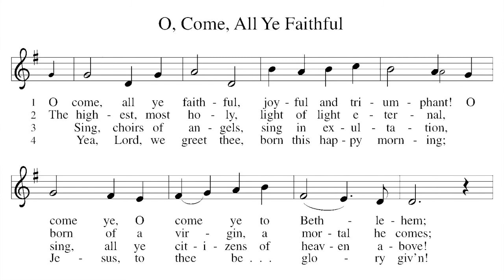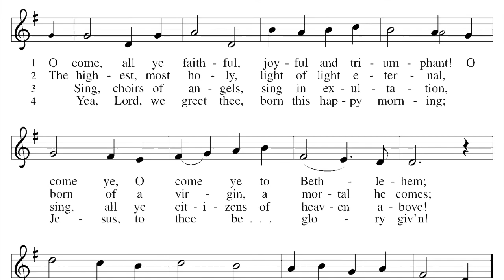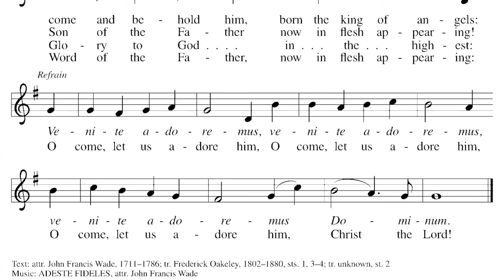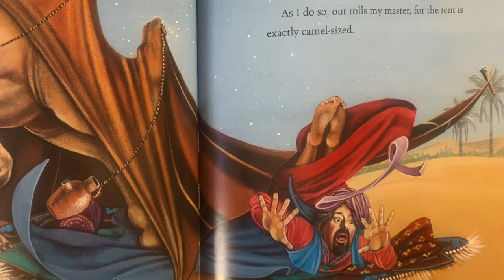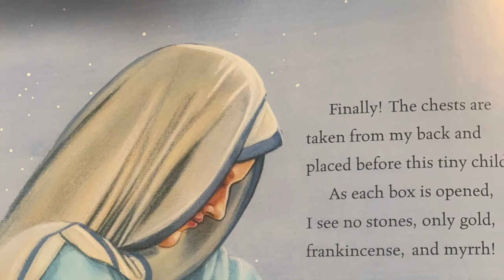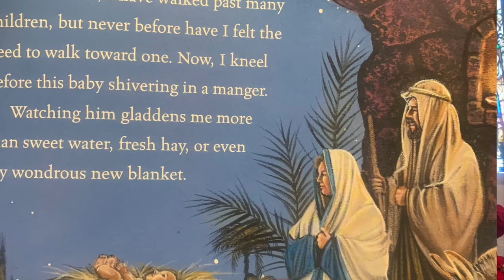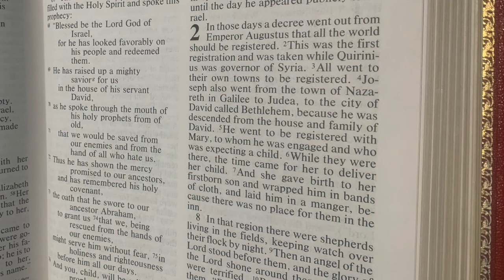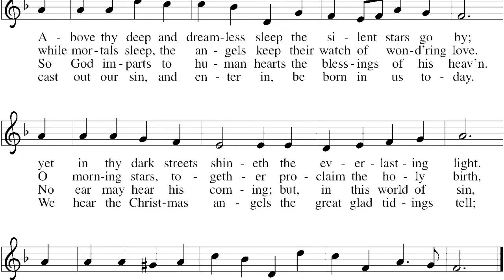Worship for Christmas Eve 12/24/20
Thanks for sharing in this special Christmas Eve!
We'd love to connect with you on FB or at our

Preaching: Pastor Matt Metevelis
Worship: Pastor Jason Adams
Soloist: Alex Price, tenor
Choir: Satauro Samoan Church

Augsburg Fortress SAS000729; OneLicense A-731615, CCLI 11262137
Cover photo by Casey Horner on Unsplash